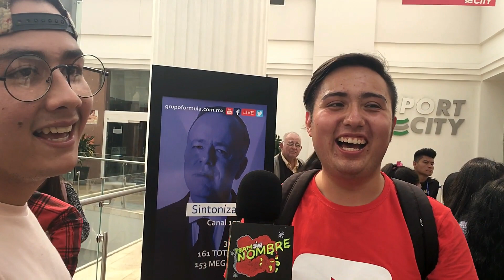CASTING FISICO PARA TEAM SIN NOMBRE PRIMERA ETAPA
HOLAAA! BIENVENIDO EN ESTE VIDEO PODRAN VER VARIOS DE LOS TALENTOS Y REACCIONES QUE SE VIVIO EN EL PRIMER CASTING DEL TEAM SIN NOMBRE!